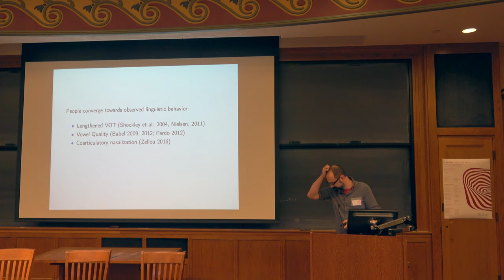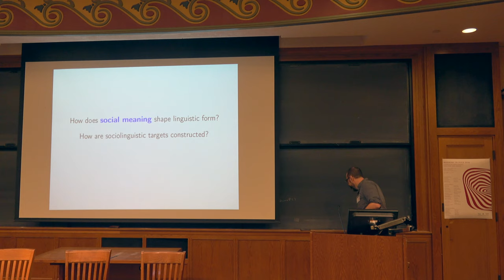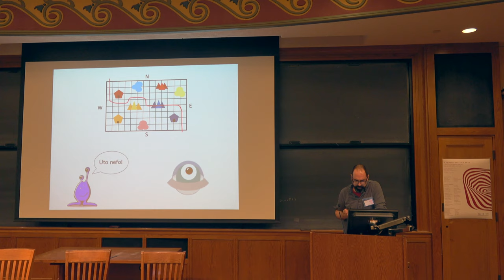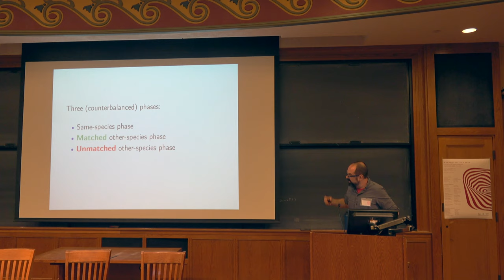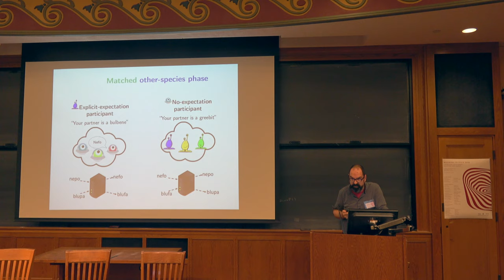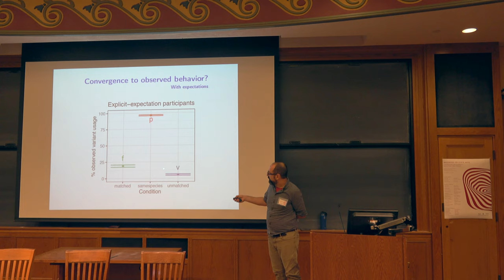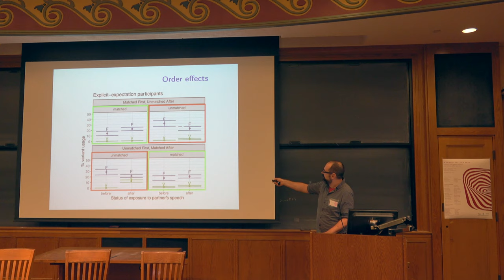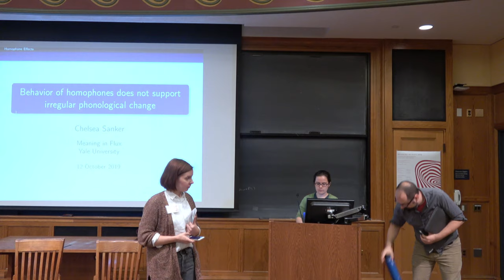Gareth Roberts - "Accommodation to observed vs. expected behavior in an alien language"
Meaning in Flux 2019 - Session 7

"Accommodation to observed vs. expected behavior in an alien language"